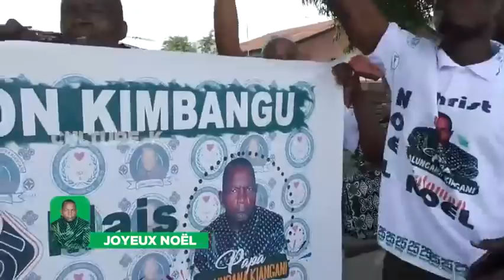LOKITO YA NOËL NO. COMMENT